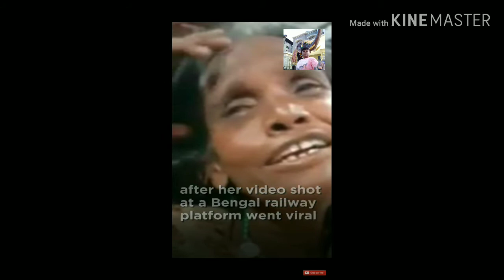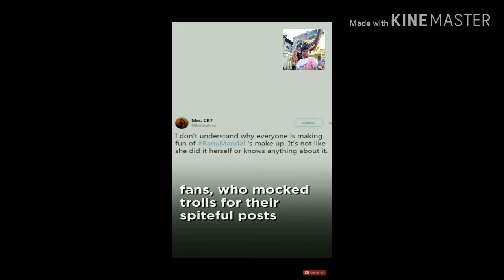Ranu mondal makeup pics